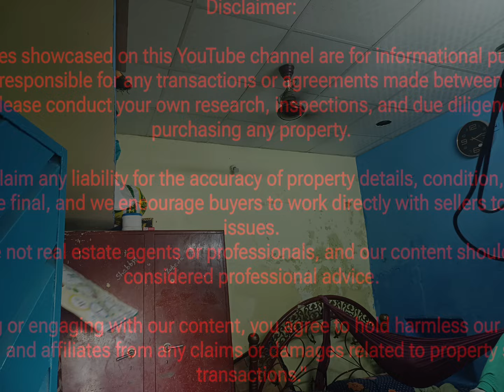( 9110552510)50 sq house avaliable at Jalal baba nagar 9 no phadi near mehmooda masjid c 9963850800